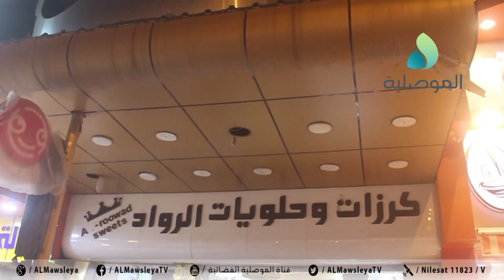شعبة الرقابة الصحية تضبط طنين من مواد غذائية منتهية الصلاحية في احد محلات منطقة الدواسة بالموصل